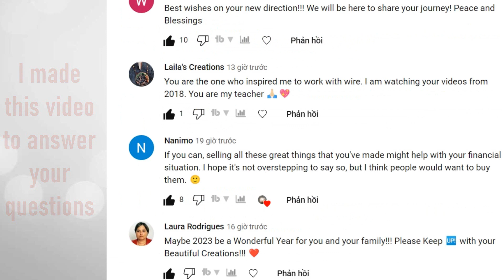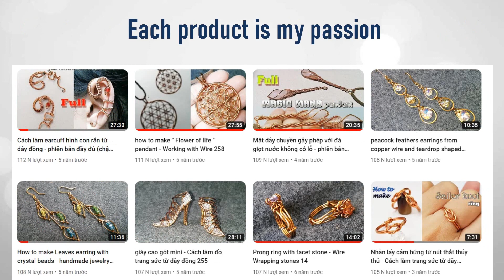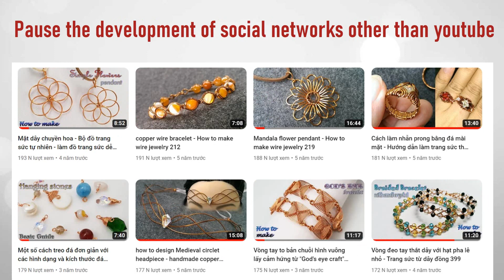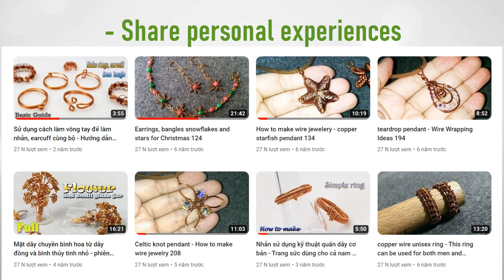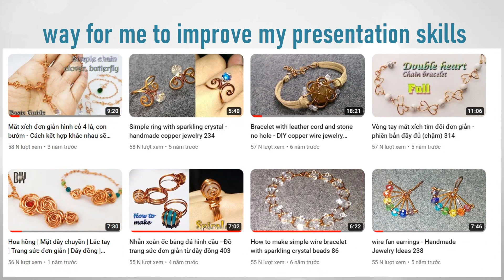Why I don't sell | reasons and details of changes in 2023 @LanAnhHandmade 933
Thank you for everyone's love, companionship and best wishes.
I'm not replying to each of your comments at the moment, so I made this video to answer your questions.
If I sold the products I made during the video recording process, it would be a significant source of income, but I did not sell for a number of reasons:
- Before making video on youtube in 2016, I made and sold wire jewelry since the end of 2012, but it really didn't work. Because their strength is limited, they can't do much, and when I train employees, no one can meet the requirements even though they have trained for a long time.
- Currently, the products made during the video recording process have only 1-2 pieces for each model. I want to keep it as a souvenir
- The material I use are just cheap material that I can buy
- Shipping prices and international shipping time are very high, it is difficult for customers to accept.
- Each product is my passion, so if I sell it at a low price, I don't want it, if it sells at a high price, it's very difficult for customers to accept. So I just give it to people who really appreciate it

 Specific changes in 2023 :
- Will keep all content available on youtube channel as well as other social networks (do not delete any content)
- Pause the development of social networks other than youtube: I alone do everything, so I cannot develop and make a profit from other social networks.
- Only select and reply to comments, do not reply to all as before.
- Video tutorials are not coming out as often as before :
+ Currently on my youtube channel there are nearly 1000 videos with more than 400 different models. So to come up with a completely new model is a very difficult thing.
+ It is difficult to true art creation if there is pressure
+ My efforts are not rewarded commensurately, sometimes affecting the interests of others.

Contents of videos in 2023 :
- Share personal experiences
- Synthesize ideas with previously my samples
- Entertainment videos with ice and my products

Why do I speak Vietnamese:
- My native language is Vietnamese
- I am a very quiet person, so my communication skills, especially presentations and public speaking, are very poor.
- Making videos in Vietnamese is a way for me to improve my presentation skills.
- I will try to improve the video quality over time.
- You can turn on subtitles (I have subtitles in 14 different languages) or view the description to understand the content of the video.
- I want to communicate more closely with the audience, so that everyone can have more relaxing moments, not just dry lectures.

After a long time of consideration, I want to change to make myself less stressed and hope to find a new direction to help me be recognized and rewarded for my efforts.

I will be happy if you love this video.
Please leave a comment letting me know your opinions or requests, I will consider it.
If you have completed your own products, don't hesitate to share it with me via Facebook or Instagram